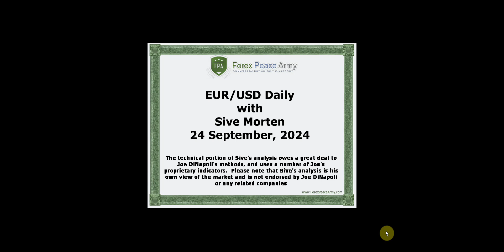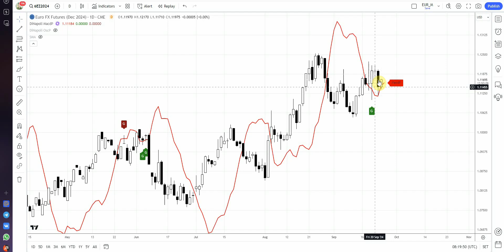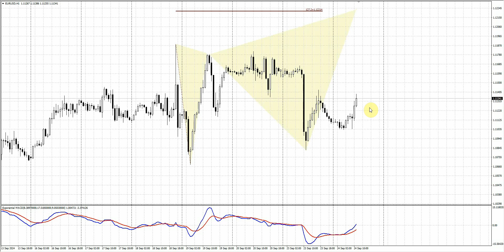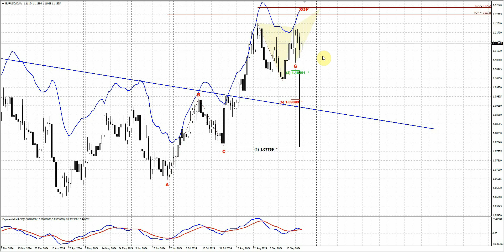ForexPeaceArmy| Sive Morten Daily EUR/USD 09.24.24